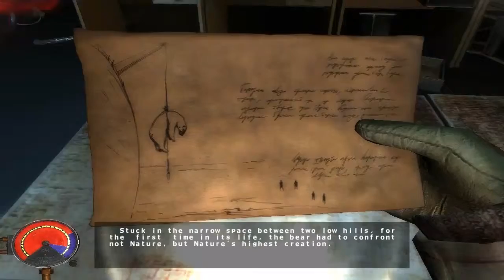Cryostasis - pt 15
Let's Play Cryostasis.

The Intro music was created by the very talented Taylor Hayward.

Cryostasis was developed by Action Forms and distributed by 1C Company, 505 Games and Aspyr Media.
(This information is from wikipedia)

Intro picture was created from a screen shot and edited in Photoshop CS5.